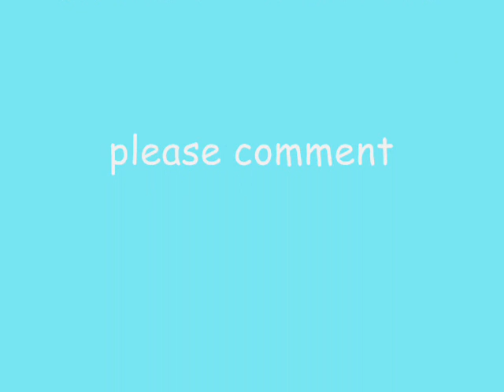Icy Adored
musica- adored by  miranda cosgrove
sorry to poor quality of some images